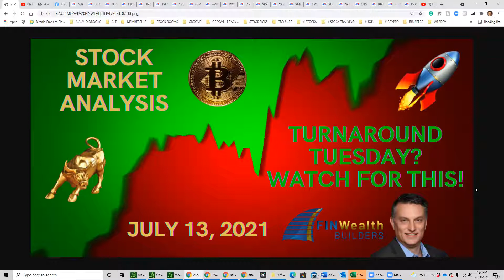Stock market update for July 13, 2021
Market at a pivot. Watch the videos for updates.  Stocks that rocked today: AHPI, BLIN, UNCY, MOXC, OSAT, Scalp on SPY PUTS this morning. Stay safe out there and take profits!